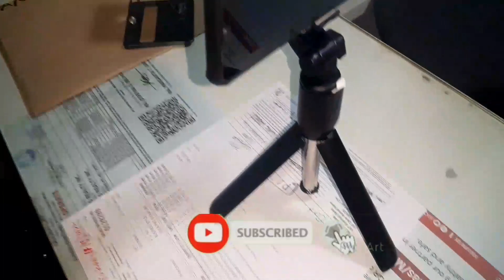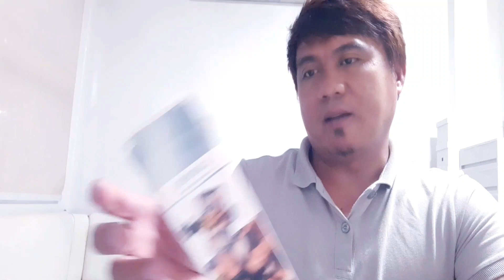Selfie stick unboxing , sulit pag kabili ang ganda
Pwede nyo sya iorder sa tiktik madami ang nag bibinta sa yellow basket

Thank you so much mga  master sa walang sawang panonood ng walang kwentang mga video ko .